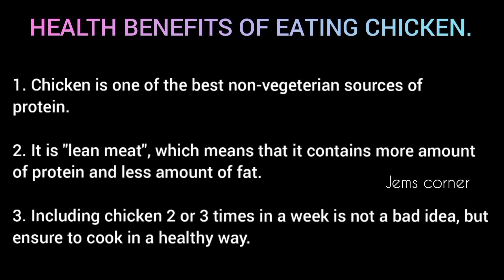KOZHI PIDI | കോഴിപ്പിടി | CHICKEN DUMPLINGS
kozhi pidi recipe
jems corner

INGREDIENTS.
FOR PIDI.
1.RICE FLOUR - 3 CUPS
2.SHALLOTS - 6
3.GRATED COCONUT - HALF
4.WATER - 7 CUPS.

FOR CHICKEN CURRY.
1.CHICKEN - 750GM
2.ONION - 2 LARGE
3. COCONUT MILK
4. CHILLY POWDER - 2 TSP
5. TURMERIC POWDER - 1/2TSPN
6.CORIANDER POWDER - 5-6 TSPN
7. GARAM MASALA - 1 TSPN